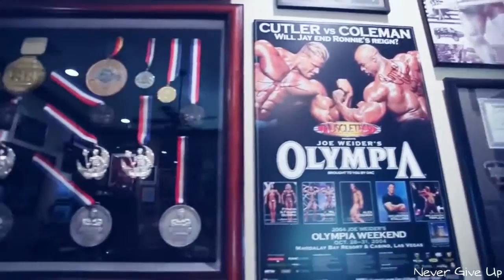Jay Cutler Great Physique at 43 Years Old Bodybuilding Motivation 2017